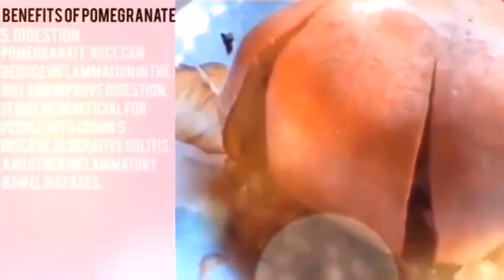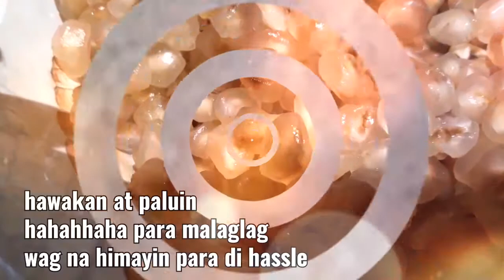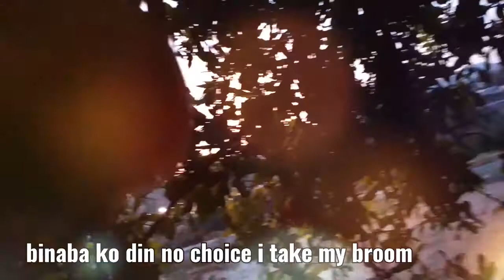HARVESTING THE POMEGRANATE/ EASY WAY TO PEEL TIPS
the Benefits of
Pomegranate has anti-oxidant, anti-viral and anti-tumor properties and is said to be a good source of vitamins, especially vitamin A, vitamin C, and vitamin E, as well as folic acid. It contains two compounds – punicalagin and punicic acid which give it all the potent benefits.